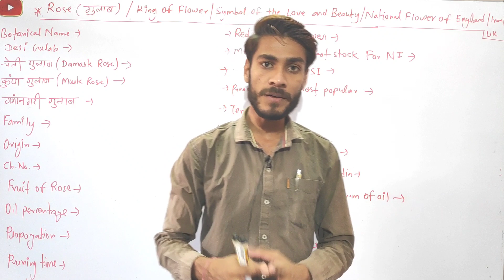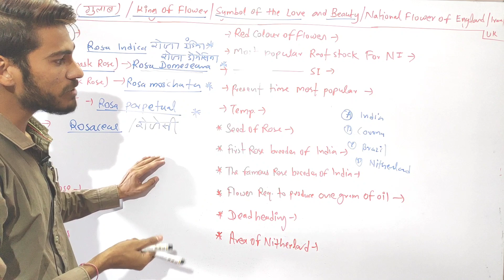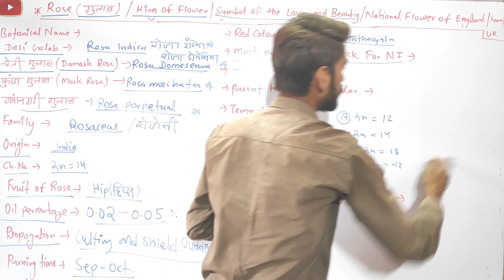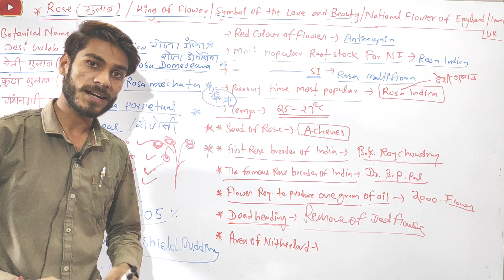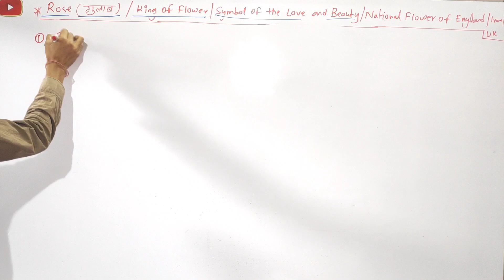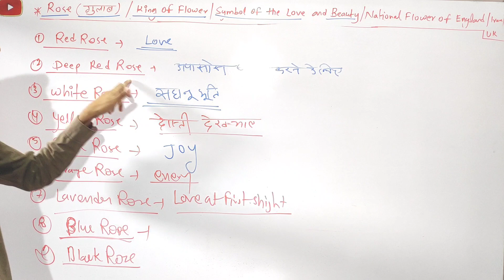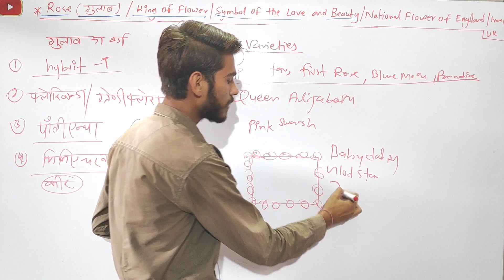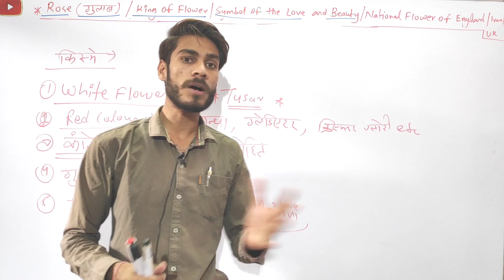Cultivation of Rose || 🌹 रोज की वैज्ञानिक खेती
Hello दोस्तों Corona महामारी के कारण काफी ज्यादा प्रॉबलम हो रही है YouTube ads नहीं उठा पा रहा है मुझे आप लोगो के सपोर्ट की जरूरत है ताकि आपकी क्लासेज contine रहे आप लोगो से जितना हो सके सपोर्ट करे

Support me in my Journey you can donate a small amount Even Rs. 5, 10, 15, 20, will be Great help From you!

Google Pay ID :- loveprakashgome97@okhdfcbank

1. Pomology - fruit growing - includes the culture of all fruits and nuts. Grape cultivation, viticulture, is a specialized branch of pomology.

2. Olericulture - vegetable growing - deals with the culture of non-woody (herbaceous) plants for food.

3. Floriculture - flower growing - deals primarily with the cultivation of herbaceous flowering plants and houseplants.

4. Ornamental horticulture - covers the growth of trees and shrubs for use in landscape design, and often with the design and maintenance of gardens, parks, and recreational areas.